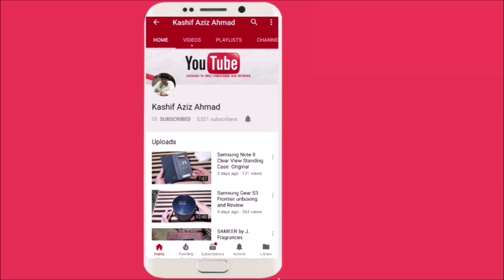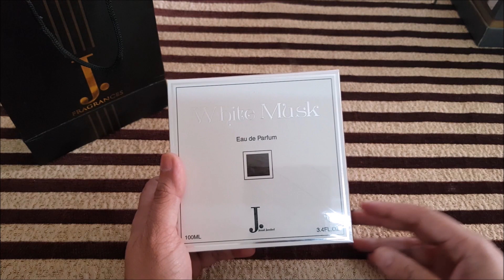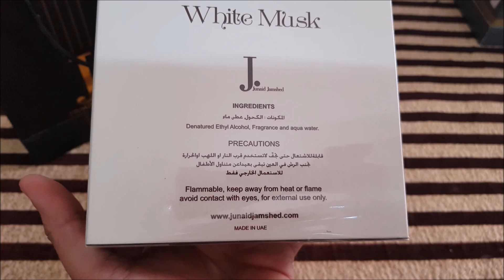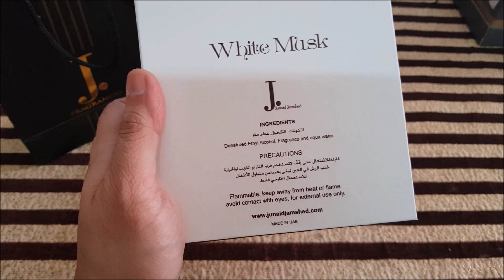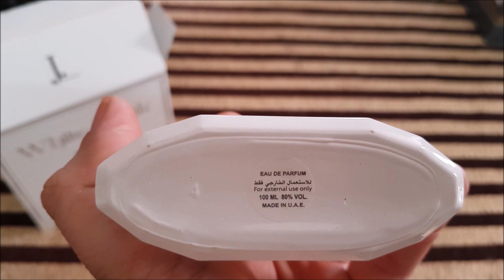WHITE MUSK by J. I 11000 subscribers choice video I Unboxing & Review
A versace Eros clone

Projection   6/10 2 hours
                     5/10 after 4 hours.
Longevity    6/10    5  hours max
Smell           5.5/10... Dry down is synthetic